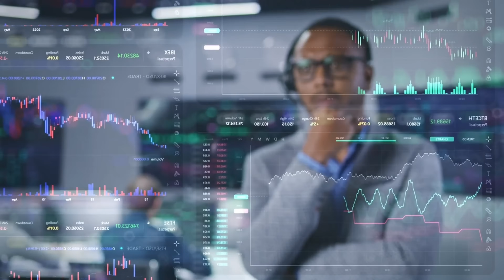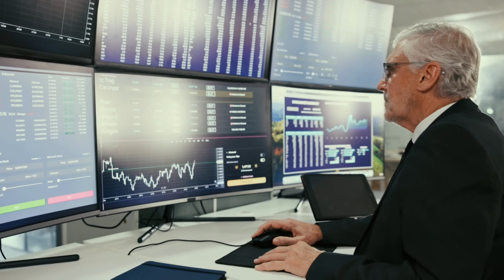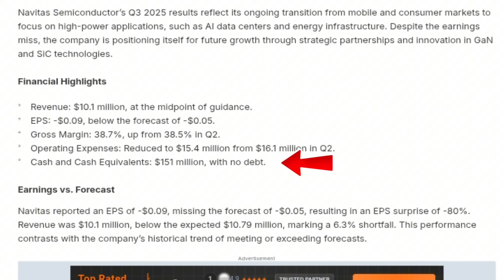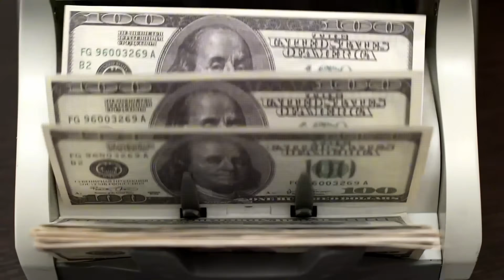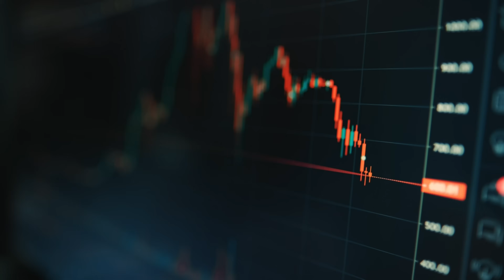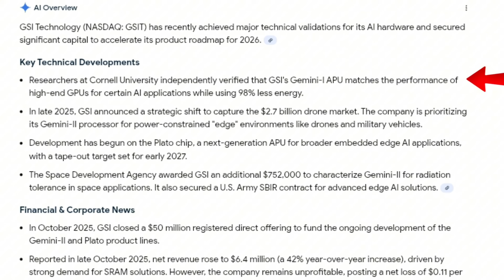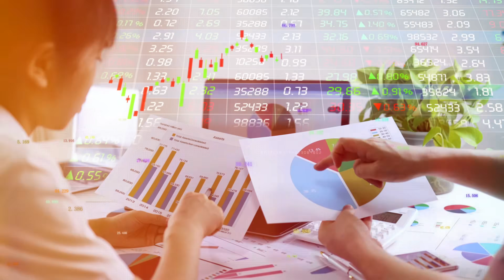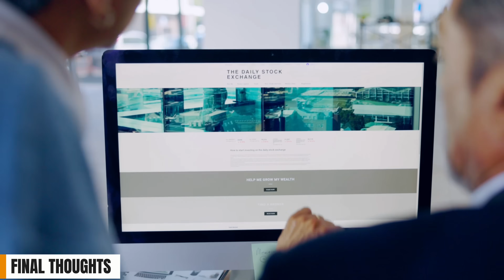4 Strong Small Cap AI Infrastructure Stocks Under $10 Most Investors Haven’t Noticed Yet‼️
4 Strong Small Cap AI Infrastructure Stocks Under $10 Most Investors Haven’t Noticed Yet‼️

In this video, we take a closer look at four strong small cap AI infrastructure stocks trading under ten dollars that many investors still haven’t noticed yet. As artificial intelligence continues to reshape data centers, cloud computing, networking, and power systems, these lesser known companies are quietly building the backbone that supports the entire AI ecosystem. Rather than focusing on hype or short term price action, this video discusses the real technology, business models, and long term growth drivers behind these AI infrastructure stocks. If you are interested in learning more about emerging AI trends, small cap stocks, and companies supporting the future of artificial intelligence, this video is designed to help you stay informed and think independently about potential opportunities. Always do your own research before making any investment decisions.